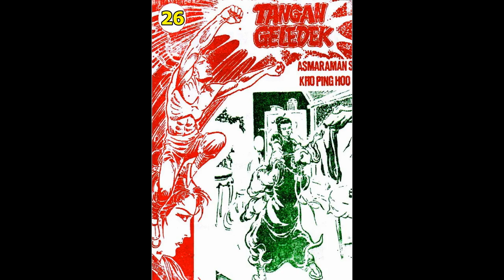Seri Cerita Silat TANGAN GELEDEK JILID 26